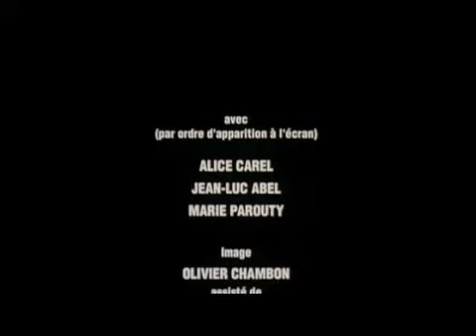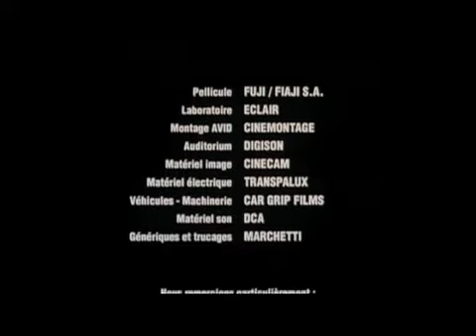К/ф «Поцелуемся?» (On s’embrasse?)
Режиссер: Пьер-Оливье Морна (Pierre-Olivier Mornas).
Франция, 2000.

Аполлинариум. Жизнь коротка, искусство вечно.